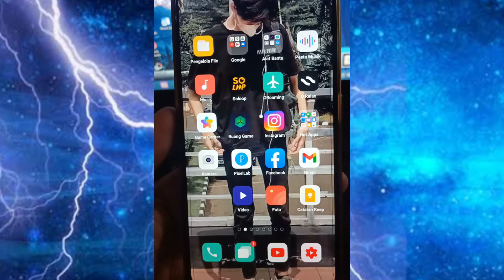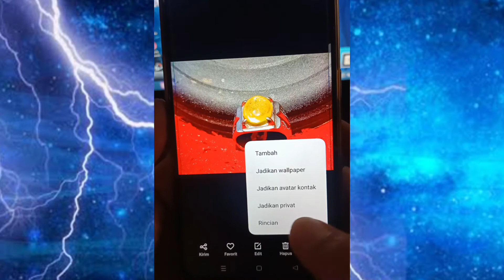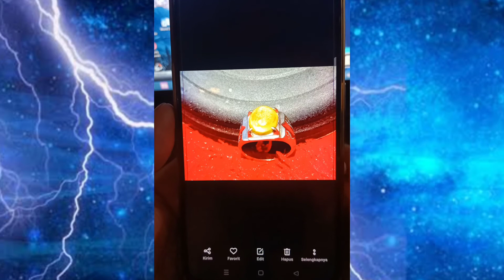CARA UBAH UKURAN MB FOTO TANPA APLIKASI